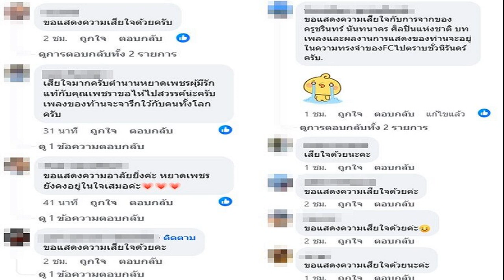เพื่อไทย เร่งหามือดีช่วย แพทองธาร แก้ศก 'สรวงศ์ ขัตติยา' มีชื่อติดโผครม อิ๊งค์ 1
19 ส.ค. 2567
18:32 น.
เพื่อไทย เร่งหามือดีช่วย “นายกฯแพทองธาร” แก้ปัญหาเศรษฐกิจ “สรวงศ์-ขัตติยา” มีชื่อติดโผ ครม.อิ๊งค์ 1 เผย 4 รมต. ไม่ได้ไปต่อ

เมื่อวันที่ 19 ส.ค. 2567 ผู้สื่อข่าวรายงานจากพรรคเพื่อไทย (พท.) ว่า สำหรับรายชื่อรัฐมนตรีในรัฐบาล น.ส.แพทองธาร ชินวัตร นายกรัฐมนตรี ยังคงยึดโครงสร้างเดิมจากรัฐบาลนายเศรษฐา ทวีสิน อดีตนายกฯ
แต่ค่อนข้างชัดเจนว่าจะมีรัฐมนตรี 4 คน จากรัฐบาลชุดก่อนจะไม่ได้อยู่ในรัฐบาลชุดน.ส.แพทองธาร ประกอบด้วย นายพิชัย ชุณหวชิร รองนายกฯและรมว.คลัง, นายสุทิน คลังแสง รมว.กลาโหม, นายมาริษ เสงี่ยมพงษ์ รมว.การต่างประเทศ และนายจักรพงษ์ แสงมณี รัฐมนตรีประจำสำนักนายกรัฐมนตรี

อีกรายชื่อที่ยังไม่ชัดเจน คือ นายเกรียง กัลป์ตินันท์ รมช.มหาดไทย เพราะแม้จะอยู่ในตำแหน่งมา 1 ปีแล้ว แต่ก็มีเรื่องของสนามเลือกตั้งนายกองค์การบริหารส่วนจังหวัด (อบจ.) รออยู่ ซึ่งนายเกรียง รับผิดชอบพื้นที่ 3 จังหวัด คือ จ.อุบลราชธานี จ.อำนาจเจริญ และ จ.ยโสธร

ส่วนรายชื่อที่จะได้เข้ามาเป็นรัฐมนตรีหน้าใหม่ที่แน่ชัดแล้วตอนนี้มี 1 คน คือ นายสรวงศ์ เทียนทอง สส.สระแก้ว เลขาธิการพรรคเพื่อไทย แต่ยังไม่ชัดว่าจะเป็นรัฐมนตรีกระทรวงใด
ส่วนอีกชื่อที่มีแนวโน้มสูงจะได้เป็นที่รัฐมนตรีรอบนี้ คือ น.ส.ขัตติยา สวัสดิผล สส.บัญชีรายชื่อ นอกจากนี้พรรคยังกำลังเร่งหาบุคคลภายนอกที่มีความเชี่ยวชาญด้านเศรษฐกิจ มาช่วยงาน น.ส.แพทองธาร ที่มีงานเร่งด่วนคือการแก้ปัญหาเศรษฐกิจในปัจจุบัน
เปิดโผครม.ล่าสุด เช็กโควตาพรรคร่วม พลังประชารัฐวุ่น ธรรมนัส หลุด เพื่อไทย ฝุ่นตลบ